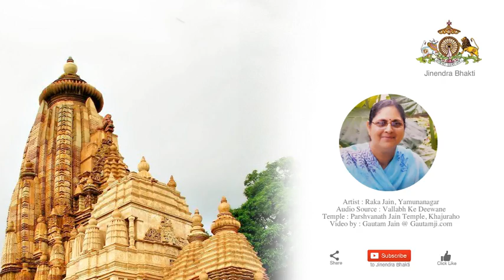Maae ne Maae chita | Raka Jain | Jain Stavan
Artist : Raka Jain, Yamunanagar
Audio Source : Vallabh Ke Deewane
Temple : Parshvanath Jain Temple, Khajuraho